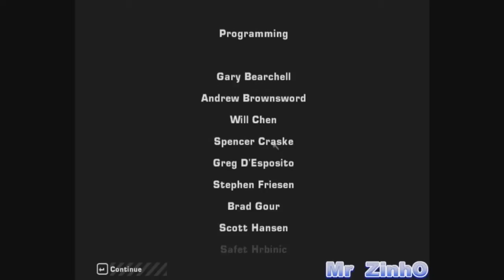NFS - Most Wanted - MrZinhO a Fulga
Detonado 100%

MrZinhO